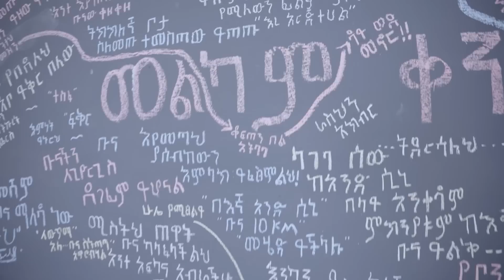ባልቦላ አስቂኝ ድራማ የምዕራፍ ሁለት ማስታወሻ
Balbola New Ethiopian Comedy Drama 2023
ባልቦላ  አስቂኝ ድራማ የምዕራፍ አንድ ማስታወሻ-  Balbola Comedy drama